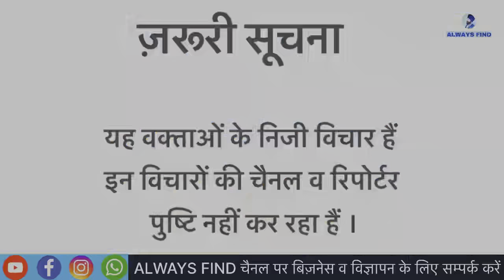कांग्रेस राष्ट्रीय अध्यक्ष | Shimla Molana | इस जनसभा को देख सबके होश उड़ गए